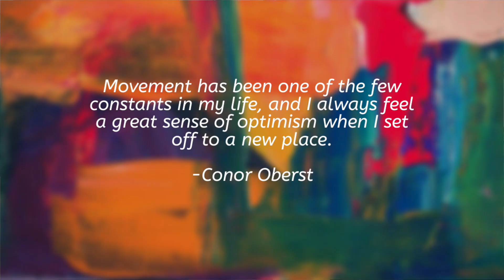Why BSNL is Better Than Other Operators? You'll Be Surprised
Bharat Sanchar Nigam Limited (BSNL) is one of the most preferred operator when it comes to transparency and billing. However, what the subscribers not know is that there are plenty of reasons why BSNL could be one of the best choices for the customers right now even with lots of private telecom operators at work in the industry. In this video we discuss why BSNL could be a good choice for you.

Topics covered in This Video:

1. Bharat Sanchar Nigam Limited (BSNL)
2. Why BSNL Could be Good for You
3. BSNL Plans Pricing
4. BSNL 4G Network
5. No Tariff Hike in BSNL (BSNL Tariff Hike)